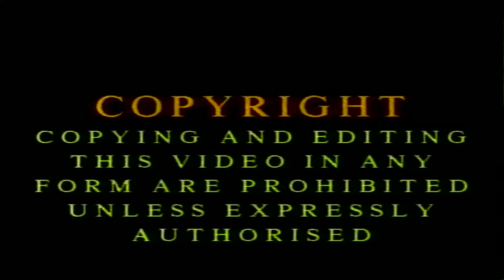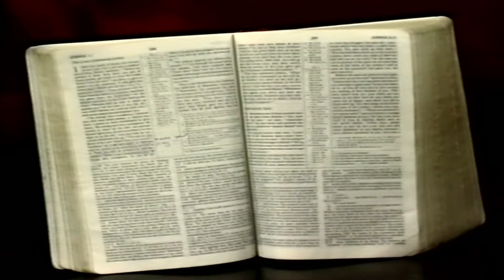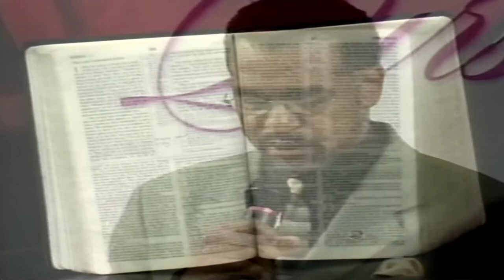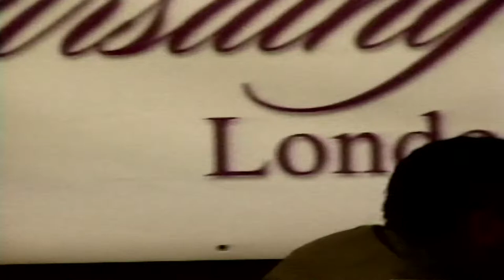Dr Michael Frith "Secrets of success" Pursuing Excellence (STV0753) Dave Armstrong STV Productions